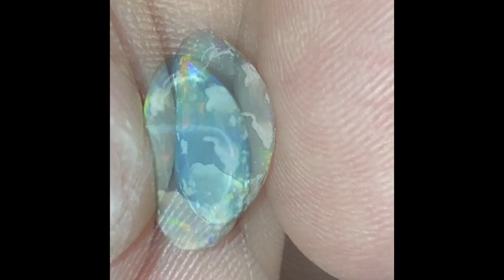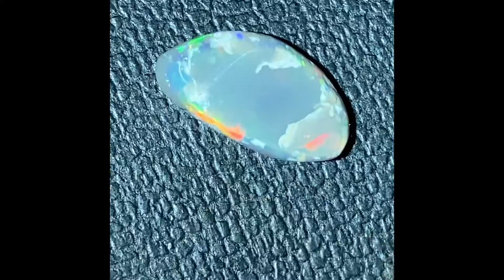Australian opal gemstone with great potential cut from a rough Lightning Ridge Nobby opal.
A beautiful cut and polished Australian Nobby opal gemstone with great potential for rare bright colours and patterns.

Weight: 1.5 carats (approximately)